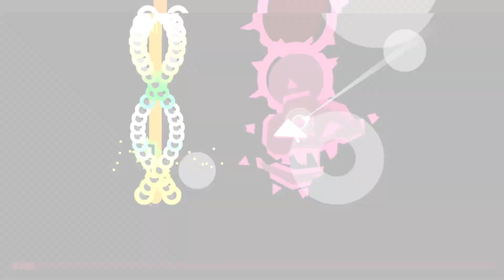❚Just Shapes & Beats❙Till It's Over ❰S Rank❙No Dash❙75 FPS❱❚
Just and Shapes and Beats, Till It's Over, done perfectly with S Rank (means No Damage/No Hit) and No Dash at 75 FPS (125% speed?).

Second level that's not present in the playlist, Till It's Over. The final level is done. Not that hard, mostly just takes time. Surprisingly, not many have done this one. I plan on merging all the levels/bosses into one video at some point, so look forward to that. I may do Annihilate as well, but that remains to be seen as of right now. I will also do more levels as they are released.

Really good and fun game. I'm going to be doing every song perfectly (on hardcore with S Rank and not using any dashes) if possible, otherwise as minimal as you can (as some levels require you to dash, and some don't have a hardcore version).

Just Shapes & Beats is a chaotic co-op musical bullet-hell based on three simple things: avoid Shapes, move to the kick-ass Beats, and die, repeatedly.